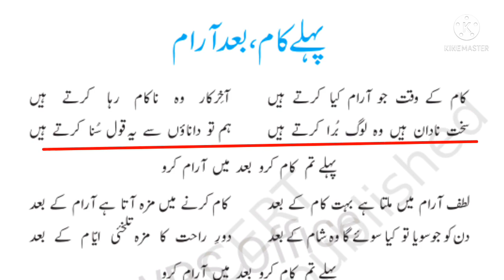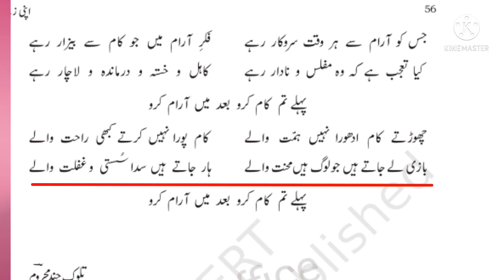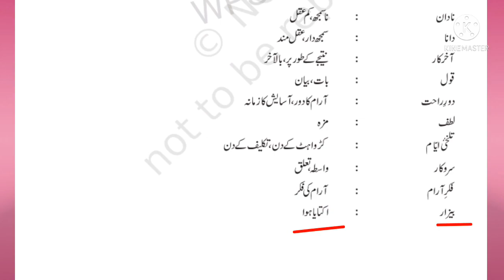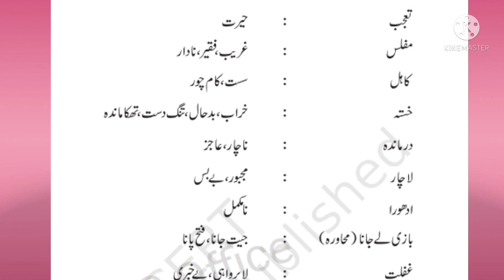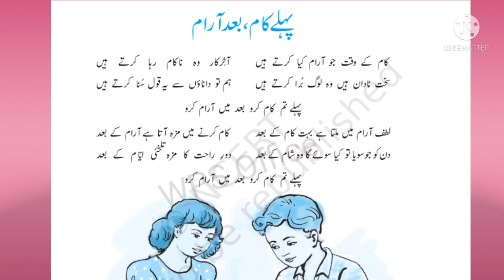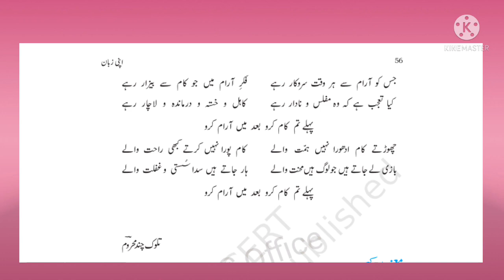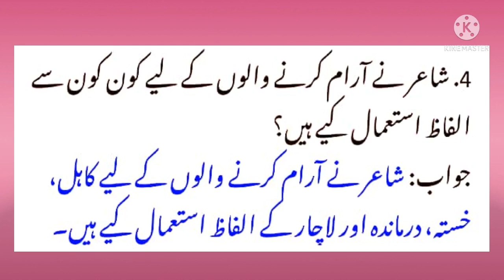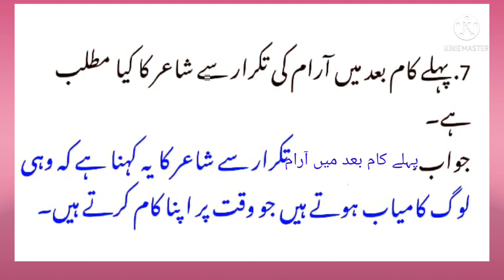JCERT CLASS 6 URDU (APNI ZUBAN) UNIT 10,Poem explaination - Nasrullah Ansari